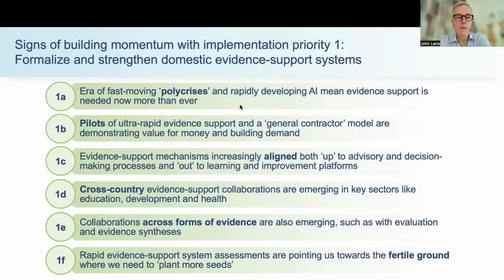John Lavis - insights on strengthen domestic evidence-support systems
As part of the Global Evidence Commission's Update 2024 launch webinar, John Lavis (Co-lead, Global Evidence Commission to Address Societal Challenges) shared insights on ways that he sees momentum building to strengthen domestic evidence-support systems.